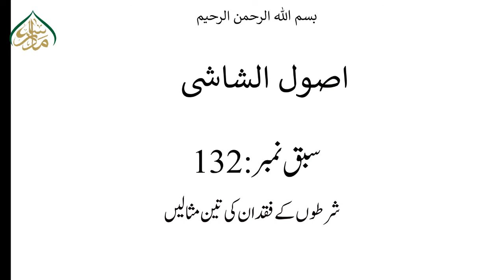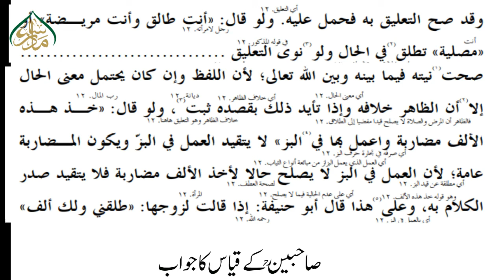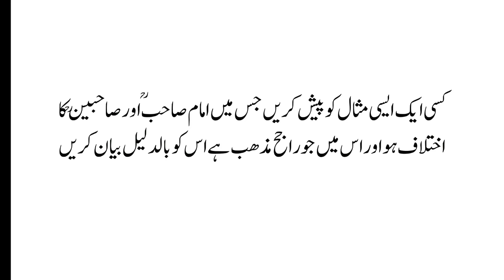USOOL- UL- SHASHI, book 1, ch 1, LEC 132, شرطوں کے فقدان کی تین مثالیں